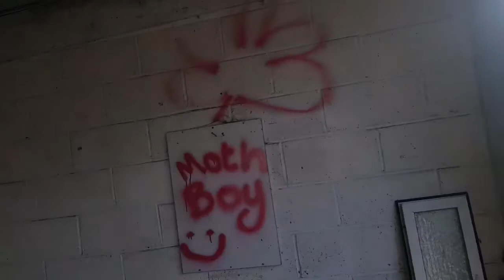Exploring another Abandoned Garden Centre